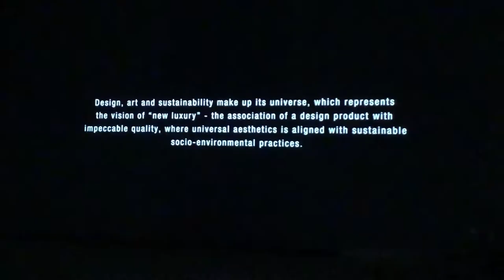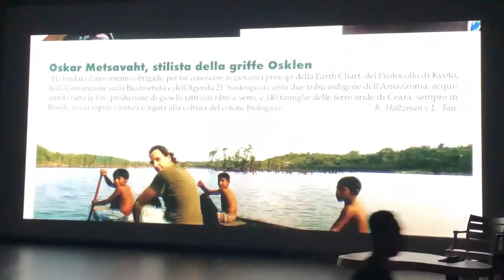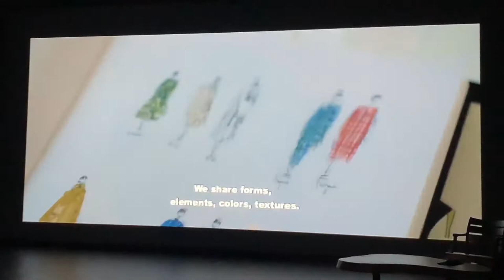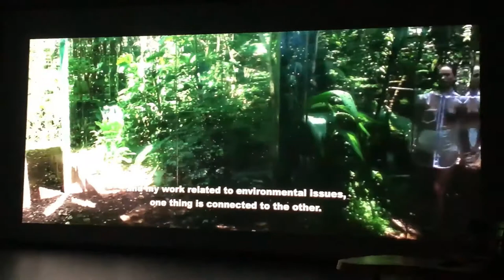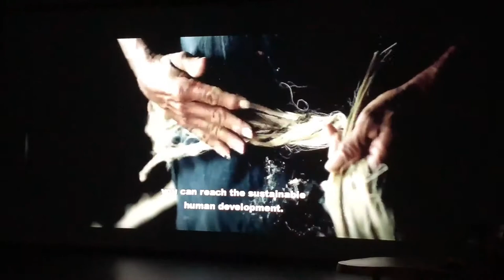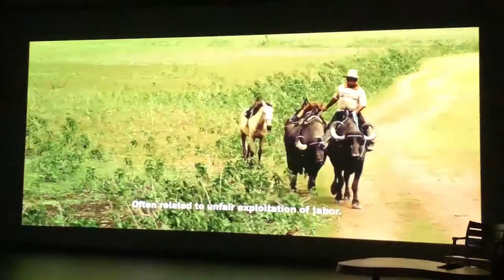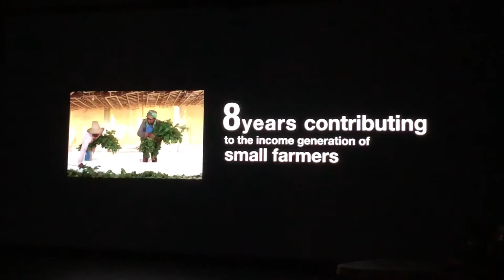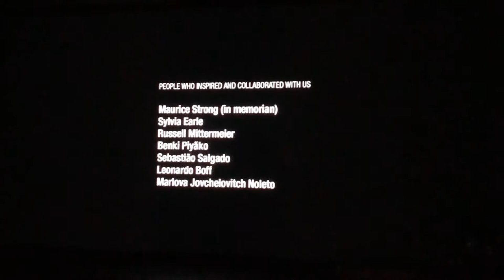New Hero : Oskar Metsavaht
LA BIENNALE 1.618
Friday June 1, 2018 – 14H30
Le Carreau du Temple, Paris

OSKAR METSAVAHT
Founder of Osklen, one of the most emblematic sustainable fashion brands in Brazil and of the Instituto-e, an institute that identifies fabrics and materials developed according to socio-environmental criteria, Oskar Metsavaht is also a goodwill ambassador of UNESCO.

OSKAR METSAVAHT
Fondateur d’Osklen, l’une des marques de mode durable les plus emblématiques du Brésil et de l’Instituto-e, qui identifie des tissus et des matériaux élaborés selon des critères socio-environnementaux, Oskar est également ambassadeur de bonne volonté à l’UNESCO.